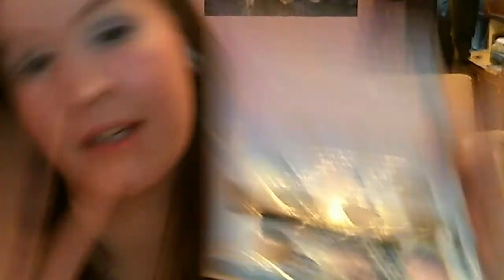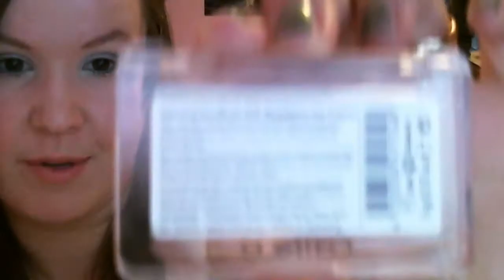Mai 2011 : Tops & Flops des Monats + FOTD :D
Lasst euch von den Hintergrundgeräuschen nicht
stören, die haben bei uns den Rasen gemäht :)

Meine wenigen Flops & vielen vielen Tops des Monats Mai +
Review zu den Discounter Produkten und Syoss.

Viel Spaß, Meine Lieben :)